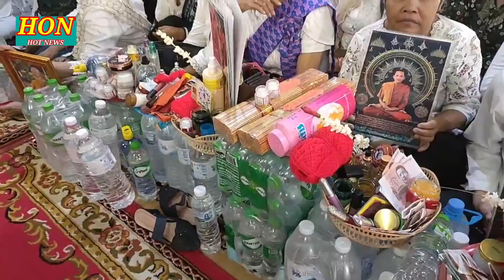អុញនោះ! ប្រជាពលរដ្ឌរាប់ពាន់នាក់នៅក្រុងប៉ោយប៉ែតសម្រុកទៅជួប ព្រះសង្ឃ ចន្ន មុន្នី តែលោកមិនមកជួប